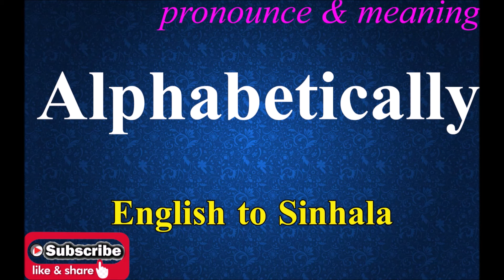Alpha - Sinhala Meaning with Pronounce සිංහල තේරුම උච්ඡාරණය සමඟ | Dilfinity Dictionary